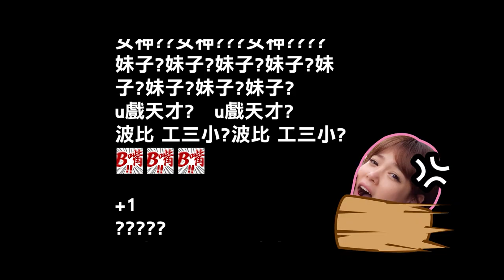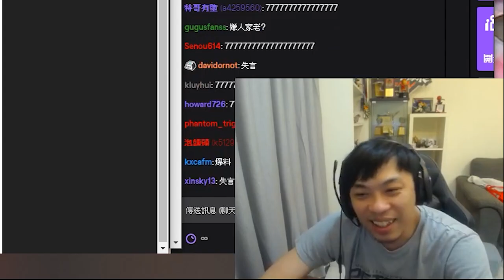【阿菜生活篇】為什麼要逼我看自己被公審的影片？被實況主二選一 feat.很多很多人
前陣子很多人玩的二選一
到底為什麼要逼我看自己被公審
然後還被剪成精華...嗚嗚嗚
你知不知道 什麼是噹噹噹？

feat. 基隆東 7Z 小建 UZ 羅傑 虧皮 國棟